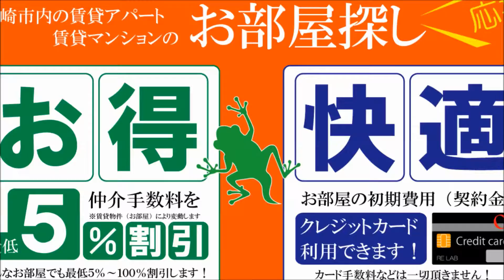1ＬＤＫ新築情報 宮崎市 Ｙ’ｓＣｏｕｒｔⅢ エレベーター付き【不動産のリーラボ】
宮崎市松山1丁目1ＬＤＫ賃貸物件。Ｙ’ｓ ＣｏｕｒｔⅢ空室情報≫≫
内装綺麗でエレベーター完備の1ＬＤＫタイプ。ホワイトカラーでおすすめです。